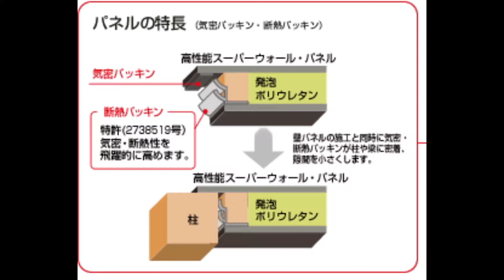お知らせ 徳本工務店 2014 06